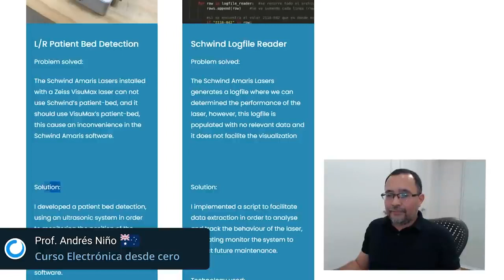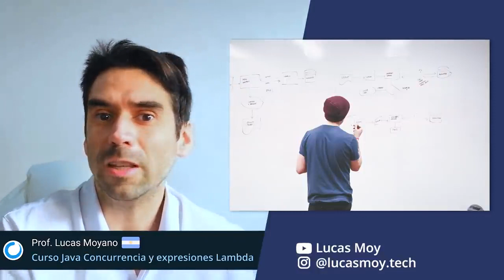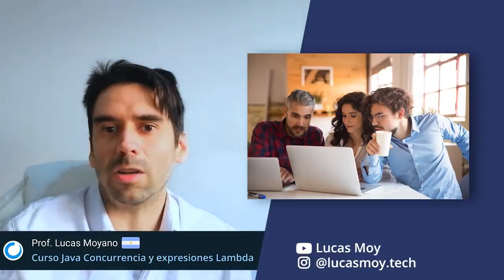¿Cómo crear un portafolio efectivo